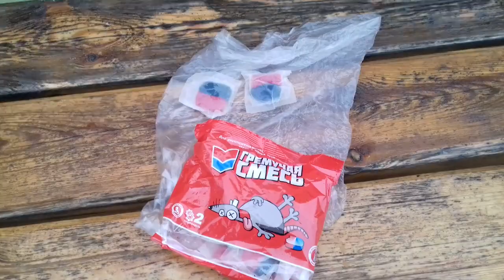Декабрь. Работы в саду, на даче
В декабре продолжаются работы на вашем земельном участке. если хотите избежать каких то неприятностей, сделайте все по уму.